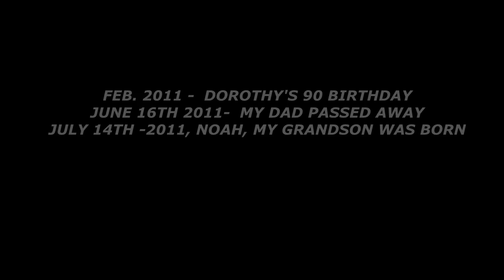Noah & Great Gramma Memories 9/30/12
Cute and priceless as 91 year old great gramma plays piano for her great grandson Noah.